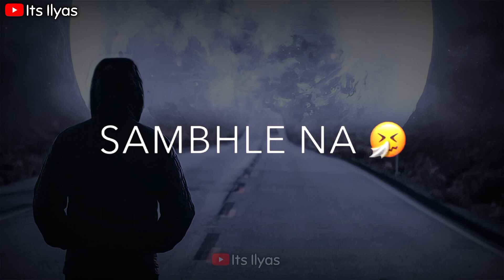37 💔🥀Very Sad Song status 😥 Broken Heart 💔 WhatsApp Status Video 😥 Breakup Song Hindi 💔😭 C